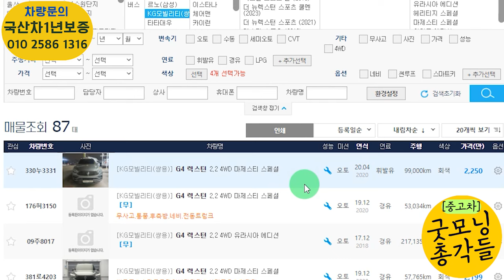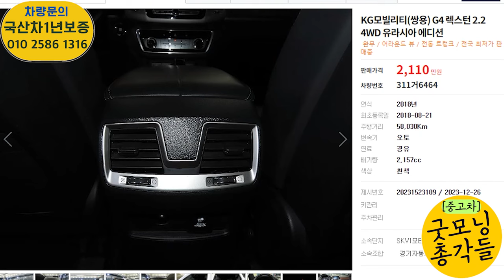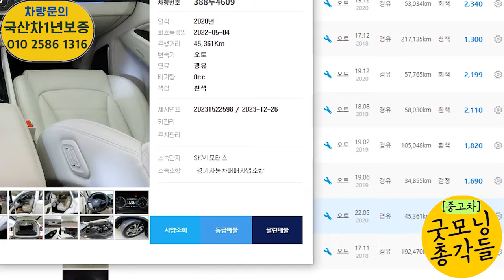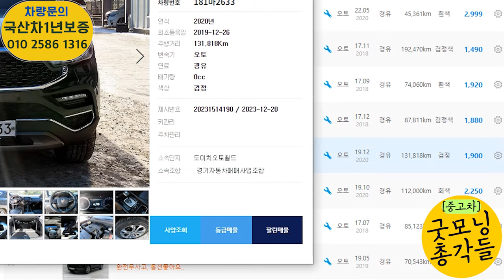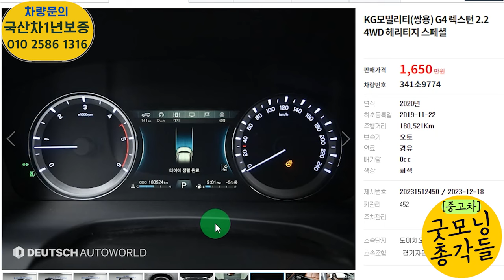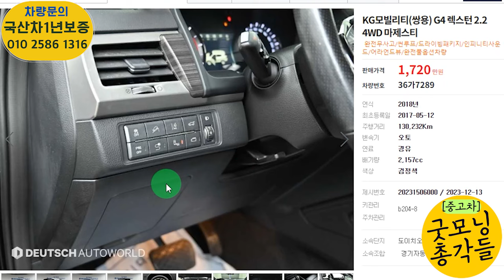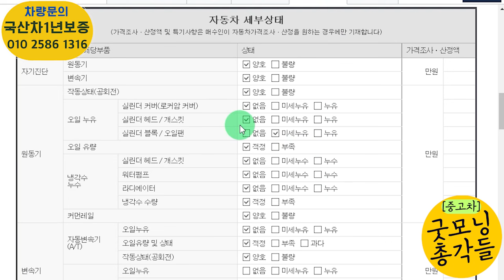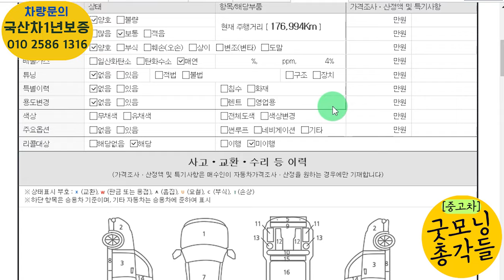G4 렉스턴 중고차 1600만원대가 있다고? 작살나게 싸다 ㅠㅠ